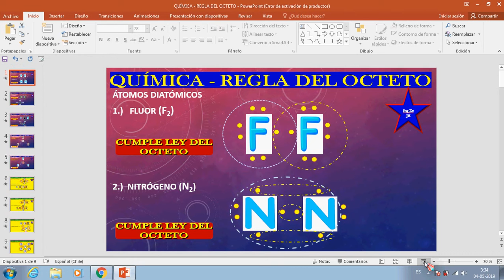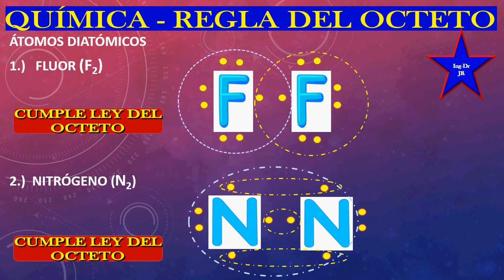QUÍMICA REGLA DEL OCTETO1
Ésta clase de química te ayudará a desarrollar la regla del octeto de Lewis, y la forma en que deben unirse o combinar los eléctrones de los átomos y de acuerdo a la Ley del octeto formar 8 eléctrones. Estos ejercicios simples servirán para que aprendas. Estudia estos vídeos y aprenderás la Ley del Octeto.